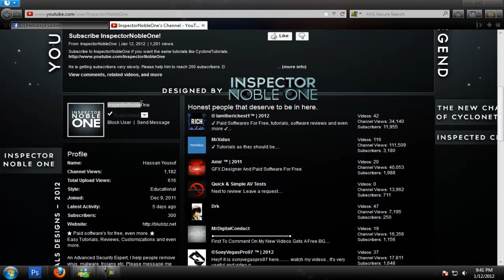Subscribe To InspectorNobleOne